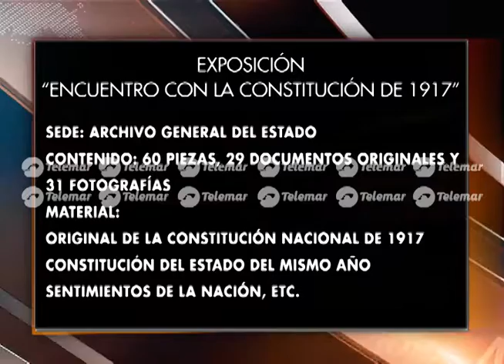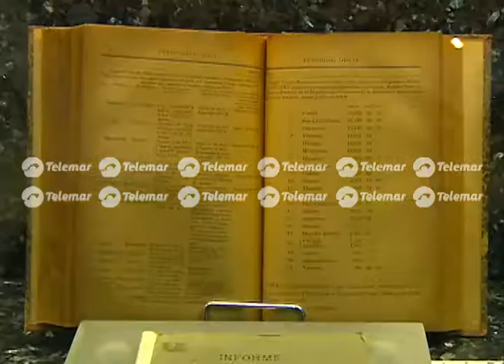Inauguran exposición “Encuentro con la constitución de 1917”